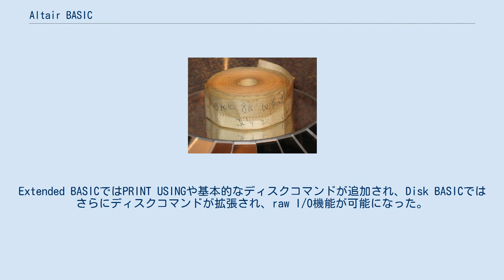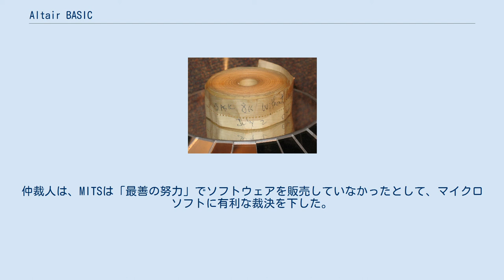Altair BASIC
ビル・ゲイツ
Altair BASIC（アルテア・ベーシック）は、MITS社のAltair 8800やそれ以降のS-100バスコンピュータ上で動作する、プログラミング言語BASICのインタプリタである。
これは、マイクロソフト（当時はMicro-Soft表記）の最初の製品であり、MITSとの契約に基づいて配布された。
Altair BASICは、Microsoft BASIC製品群の起源となるものである。
 ビル・ゲイツは、彼とポール・アレンが『ポピュラーエレクトロニクス』1975年1月号に掲載されたAltair 8800の記事を読んだとき、コンピュータの価格が間もなく下がり、ソフトウェアの販売が収益性の高いビジネスになるだろうと理解したと後に回想している。
ゲイツは、Altair 8800にBASICインタプリタを提供することで、この製品が趣味家にとってより魅力的なものになると考えていた。
彼らはMITSの創設者エド・ロバーツに連絡を取り、（まだ作業に取り掛かってすらいないにも関わらず）彼らがBASICインタプリタを開発していると伝え、デモを見たいかどうか尋ねた。
これは、存在しない製品を発表して相手の興味を測る観測気球であった。
ロバーツは、数週間後の1975年3月にデモのために彼らと会うことに同意した。
 ゲイツとアレンは、インタプリタを開発してテストするためのAltairコンピュータを持っていなかった。
しかし、アレンは以前トラフォデータの名称で仕事をしていたときにIntel 8008エミュレータを作成し、PDP-10上で動作させていた。
アレンはAltairのプログラマガイドに基づいてこのエミュレータを改良し、ハーバード大学のPDP-10上でインタプリタの開発とテストを行った。
大学の資産で商用のソフトウェアが開発されていることを知った大学当局は不満を抱いたが、このような使い方を禁止する規定は大学にはなかった。
結局、大学当局から商業行為は学外で行うよう勧告され、ゲイツとアレンはボストンのタイムシェアリングサービスからコンピュータの使用時間を購入してBASICプログラムのデバッグを行った。
当初のバージョンは整数演算のみだったが、ハーバード大学の同級生のモンティ・ダビドフが浮動小数点演算も使うべきだとし、自分ならメモリ制限内に収まるようなシステムを書けると主張したので、ゲイツとアレンはダビドフを雇ってそのルーチンを作ってもらった。
 独自の入出力システムとラインエディタを持った完成したインタプリタは、わずか4キロバイトのメモリに収まり、さらに、解釈後のプログラムを格納するための十分なメモリ空間が確保されていた。
デモの準備として、完成したインタプリタをAltairに読み込ませるために紙テープに保存し、アレンはMITS社のあるアルバカーキへ飛んだ。
 アルバカーキ空港への最終アプローチ中、アレンは紙テープをメモリに読み出すためのブートストラッププログラムを書き忘れていることに気付いた。
アレンはそれを8080の機械語で書き、飛行機が着陸する前にプログラムを完成させた。
プログラムをAltairにロードし、システムのメモリサイズを尋ねるプロンプトが表示されたのを見て初めて、彼らは自分たちのインタプリタがAltairハードウェア上で正しく動作することを知った。
その後、誰が最短のブートストラッププログラムを書けるかを賭けて、ゲイツが勝利した。
 Altair 8K BASICが記録された紙テープ ロバーツはインタプリタの配布に同意した。
また、ゲイツとアレンをMITS社で雇ってメンテナンスと改良を行った。
8K BASIC、Extended BASIC、Extended ROM BASIC、Disk BASICなどのアップグレード版が追加されると、オリジナルのバージョンは4K BASICと呼ばれるようになった。
 最小のバージョンである4K BASICは4キロバイトのRAMを持つマシンで動作し、プログラムコードエリアには約790バイトの空きしかなかった。
このような小さなメモリ空間に収めるために、4Kバージョンには文字列操作やいくつかの一般的な数学関数が入っていなかった。
8K BASICバージョンでは、文字列変数とその操作関数、乱数のためのRNDなどの数学関数、ブール演算子、PEEKとPOKEなどが追加された。
8Kバージョンは、...